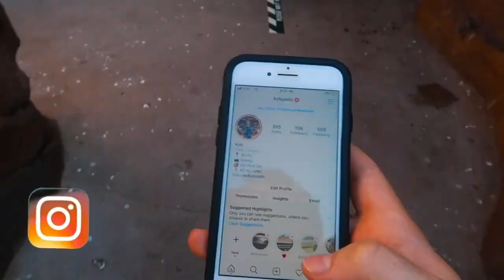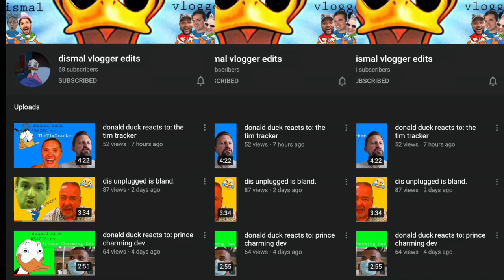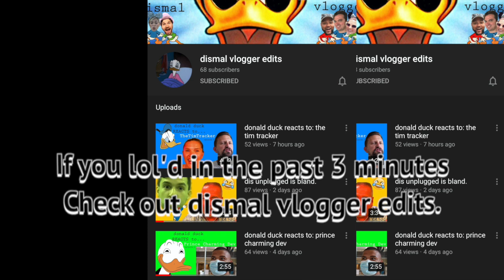Kyle Pallo Begs For Subscribers at Disney’s Magic Kingdom